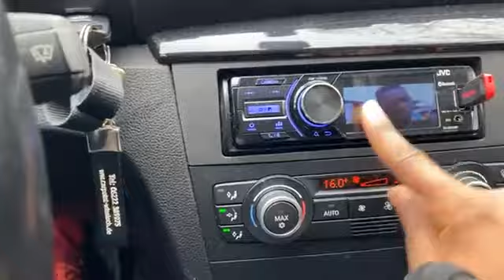Greetings from Germany